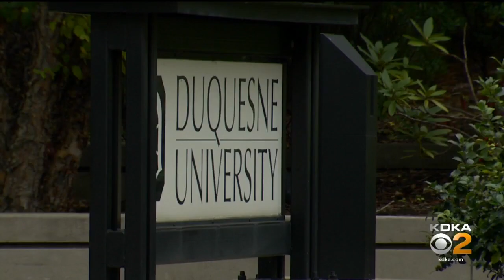Duquesne Suspends Professor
Duquesne University says a professor has been placed on paid leave after a video posted to social media showed him using a racial slur during an online class.